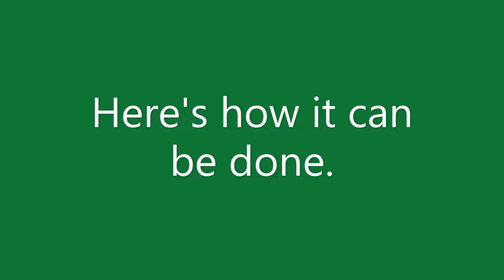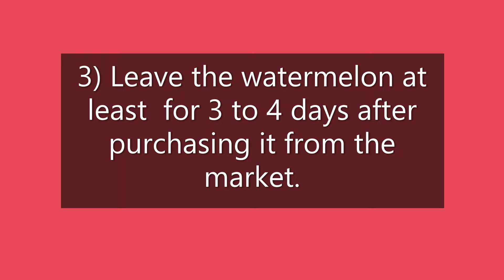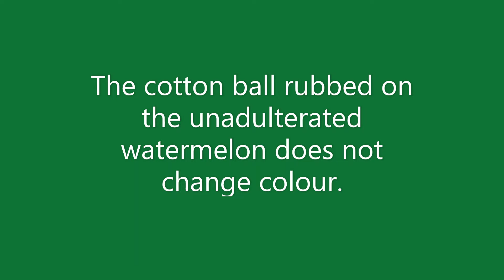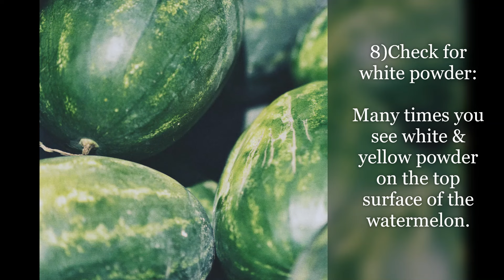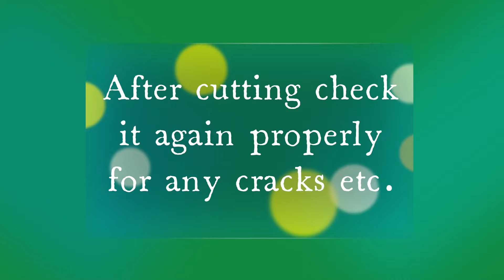How To Spot A Dangerous Injected Watermelon 🍉 Must-Know Warning!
Is Watermelon Healthy? | How to Spot Chemically-Injected Watermelons

Wondering if watermelon is a healthy choice for your diet? In this video, we explore the health benefits of watermelon and provide essential tips to help you identify chemically-injected watermelons. Learn how to spot the signs and keep your family safe!

To prevent consuming injected watermelons, watch for these indicators discussed in the video. Additionally, one effective method is to leave the watermelon for 2-3 days after purchasing it from the market. Watermelons can stay fresh for several weeks, so there's no harm in waiting for 2-4 days. If you notice any foam or water seeping from the surface during this period, it likely indicates chemical injection.

Wondering if watermelon is healthy? Watermelon offers numerous health benefits, making it a nutritious and hydrating choice, especially during the summer. However, identifying injected watermelons is crucial to ensure safety. Look for chemically injected watermelon signs such as foam or water seeping from the surface. For optimal watermelon safety, follow these food safety tips: purchase from reputable sources, inspect for unusual signs, and leave the watermelon for a few days to monitor any changes. Watermelon nutrition is impressive, and with proper tips for buying watermelon and keeping it fresh, you can enjoy this healthy summer fruit without worry.

Curious about whether watermelon is healthy for weight loss? Watermelon can be an excellent addition to a weight loss diet due to its high water content and low calorie count. This refreshing fruit helps you stay hydrated and feel full longer, making it easier to manage portion sizes and reduce overall calorie intake. So, is watermelon good for weight loss? Absolutely! Its natural sweetness satisfies cravings without the extra calories, making it a perfect snack for those looking to shed pounds while enjoying a delicious and nutritious treat.

When exploring the world of watermelons, you'll discover various fascinating aspects. From understanding the different types of watermelon to learning about adulteration in watermelon, there's much to know. For instance, the smallest watermelon in the world and the sweetest watermelon in the world offer intriguing insights into this popular fruit. Yellow watermelon, known for its unique color, adds variety to your fruit choices, while learning how to make compressed watermelon can elevate your culinary skills.

Picking the perfect watermelon involves recognizing signs of ripeness and avoiding issues like watermelon stopped growing or watermelon fermentation. Watermelon pollination, including hand pollination, plays a vital role in the growth cycle, ensuring you get the best watermelon in the world. Understanding what watermelon does to the body highlights its health benefits, such as managing blood pressure and providing essential nutrients.

Exploring watermelon recipes like watermelon tutti frutti or finding out how to spice up a watermelon can add excitement to your diet. Whether you're interested in the world's fastest watermelon eater or the most expensive watermelon in the world, there's always something new to learn. Discover how to pick the sweetest watermelon, the color of watermelon, and even the life cycle of a watermelon to enhance your appreciation of this delightful fruit.

In this video, we will uncover the answers to some crucial questions about watermelon safety and authenticity. We'll delve into topics such as:
1. Injected watermelon: What are the risks and how can you spot them?
2. Injected watermelon test: Simple methods to detect if your watermelon has been tampered with.
3. Color injected watermelon: Identifying the signs of artificial coloring.
4. Inject vs natural watermelon: How to distinguish between the two.
5. Real vs injected watermelon: Key differences you should know.
6. Real and injected watermelon: Comparing their appearance and taste.
7. Difference between injected watermelons: Understanding the variations and implications.

A detailed video by Dr Suman.

Chapters:
0:00 Intro
0:12 How to identify an injected watermelon?
0:51 Tip 1
1:14 Tip 2
1:29 Tip 3
1:57 Tip 4
2:07 Tip 5
2:41 Tip 6
3:23 Tip 7
3:42 Tip 8
4:06 Final Checks!